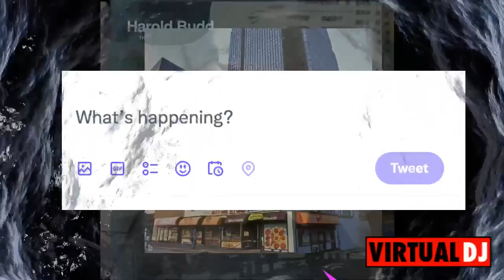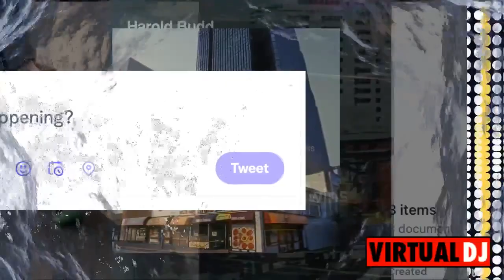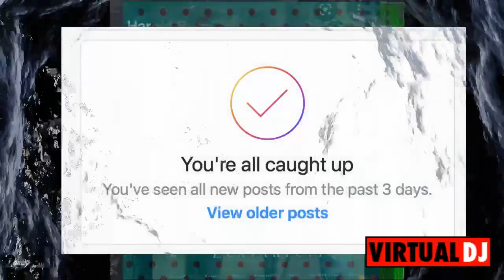Fb video mixed